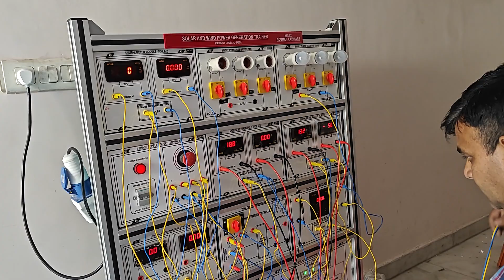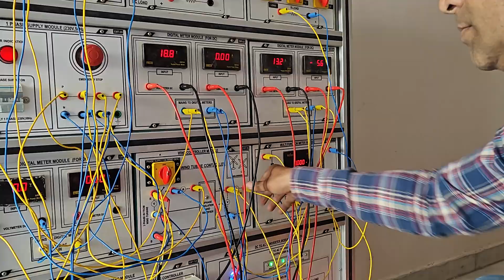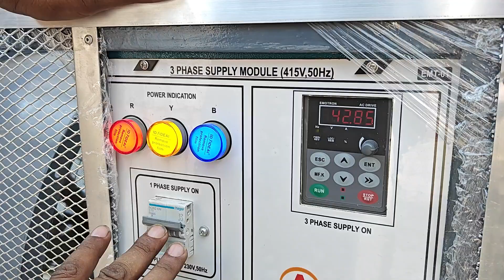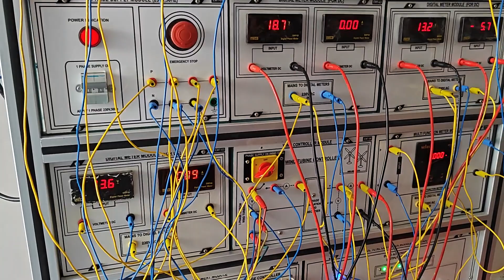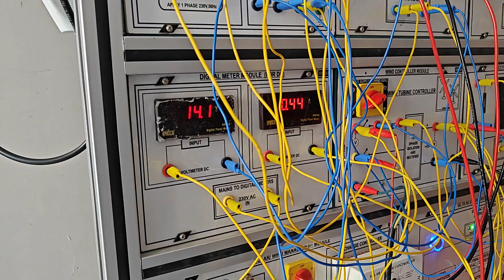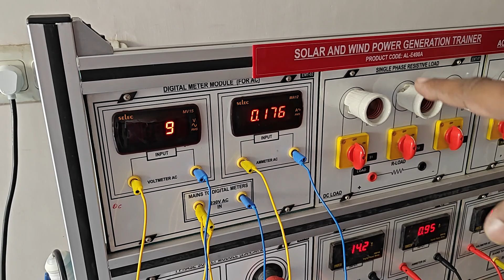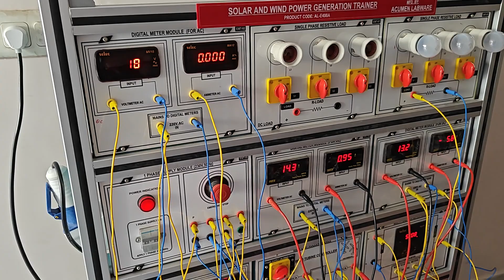Wind Turbine Power Generation Training System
This is the second part of our Solar &Wind Power Generation Training System. Here we are demonstrating the Wind Power Generation on our training system.